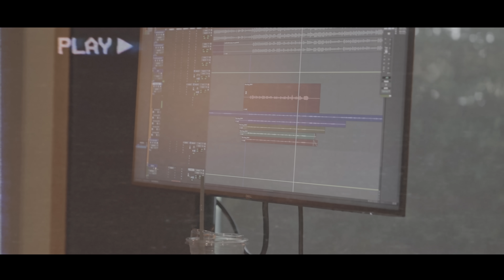สาริกาลิ้นทอง - Paper Planes x โจอี้ ภูวศิษฐ์ (genie 100x100) 「Scoop Interview」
ที่มาของเพลง “สาริกาลิ้นทอง”
และทำไมต้อง Paper Planes x โจอี้ ภูวศิษฐ์

Scoop Interview สาริกาลิ้นทอง (Smooth-talker)
Paper Planes x โจอี้ ภูวศิษฐ์
โปรเจกต์ genie 100x100
genie records